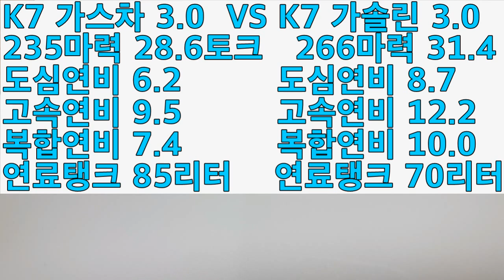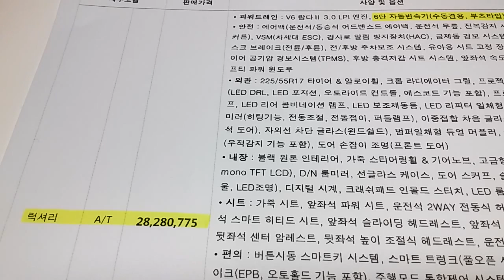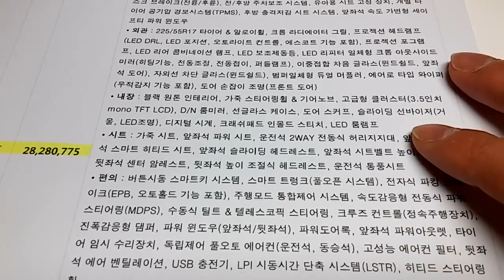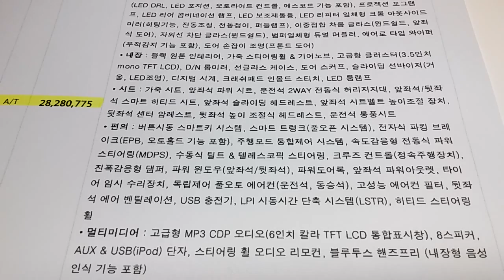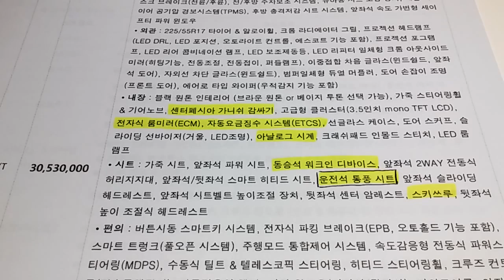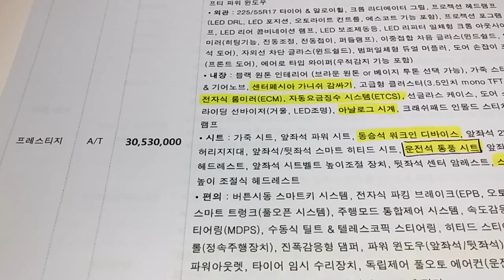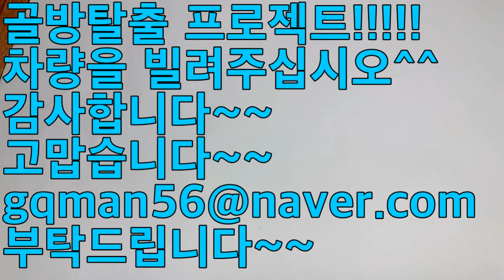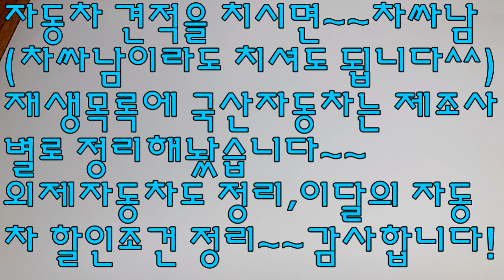일반인 판매용 2019년형 K7가스차(LPG) 실시간 견적!!1부~~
일반인에게도 판매하는 K7의 실시간 견적을 올립니다^^
재미있게 봐주십시오~~감사합니다!!